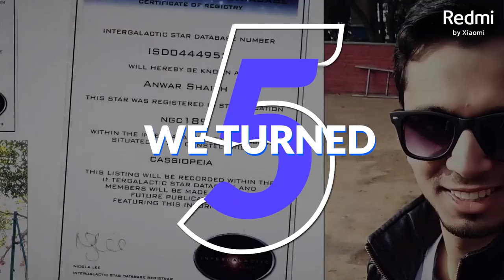Redmi K20 Pro - the LEGACY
With the RedmiK20Pro, we showed the world all that it took to be ahead of the curve! The K Series debuted in India & justified why YOU were right to BelieveTheHype!

Here's your last chance to own the AlphaFlagship with up to ₹1500 off. Offer ends tomorrow, don't miss this!